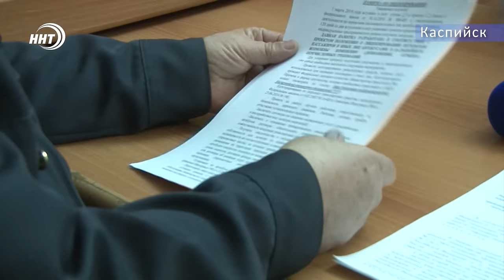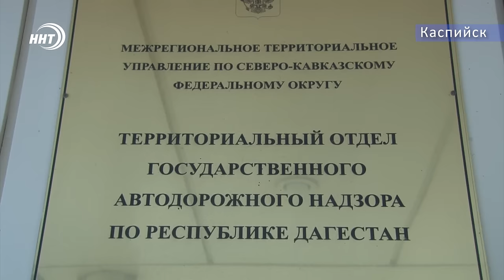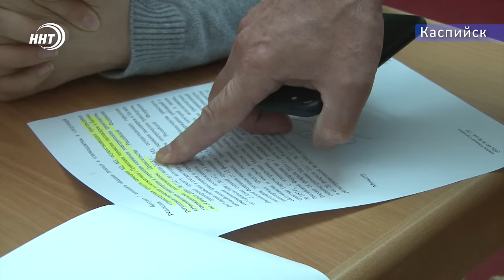Водители маршруток вновь бастуют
Каспийчане не могли выехать в Махачкалу на общественном транспорте весь сегодняшний день. Причина – забастовка водителей маршрутных такси. Они устроили митинг, выражая недовольство организаторам рейдов, которые штрафуют водителей за отсутствие тахографов. Таким образом, считают водители маршруток, их пытаются вы теснить с рынка пассажироперевозок. Однако, по мнению сотрудников ространснадзора отсутствие контрольного устройства недопустимо, и они не лоббируют ничьи интересы. О том, как дело обстоит на самом деле расскажет Патимат Ханапова.